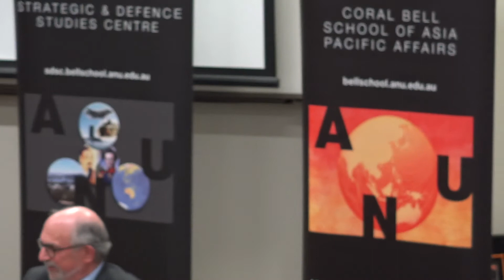American Foreign Policy and the 2020 Presidential Election - 2020 Des Ball Lecture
Professor Bruce W. Jentleson, Duke University

This is a recording of the lecture and Q&A from Wed 11 March 2020.

Will foreign policy be a factor in the 2020 American presidential election? If so, on what issues and along what themes? As a leading scholar of the domestic politics of American foreign policy, as well as having extensive experience as a foreign policy advisor to Democratic presidential candidates and State Department official in the Clinton and Obama administrations, Bruce Jentleson brings a valuable perspective to the current American presidential campaign.

Bruce W. Jentleson is visiting ANU as the 2020 Des Ball Chair at the Strategic and Defence Studies Centre. He is the William Preston Few Professor of Public Policy and Professor of Political Science at Duke University. He also is a Global Fellow of the Woodrow Wilson International Center for Scholars and Non-Resident Senior Fellow at the Chicago Council on Global Affairs. He has served in a number of U.S. foreign policy positions, most recently as Senior Advisor to the State Department Policy Planning Director (2009-11) and chair of a Hillary Clinton 2016 foreign policy working group. In 2015-16 he was the Henry A. Kissinger Chair in Foreign Policy and International Relations at the John W. Kluge Center, Library of Congress. He received the 2018 American Political Science Association (APSA) International Security Section Joseph J. Kruzel Award for Distinguished Public Service. He is Co-Director of the Bridging the Gap project promoting greater policy relevance among academics. He holds a Ph.D. from Cornell University.

His most recent book is The Peacemakers: Leadership Lessons from 20th Century Statesmanship (W.W. Norton, 2018). His current book is Economic Sanctions: What Everyone Needs to Know (Oxford University Press, 2021). Recent articles include “Right-Sizing American Foreign Policy: A Progressive Approach,” (Democracy: Journal of Ideas, Fall 2019), “That Post-Liberal International Order: Some Core Characteristics” (Lawfare, September 2018), and “Geopolitical Globalization: Pluralization of Diplomacy and the Limits on Great Powers’ Power” (in progress).